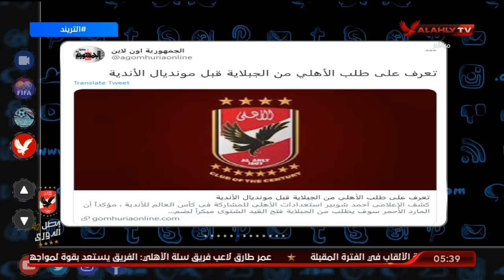التريند يكشف أزمة القيد الشتوي وتعارضه مع قيد مونديال الأندية والقيد الإفريقي